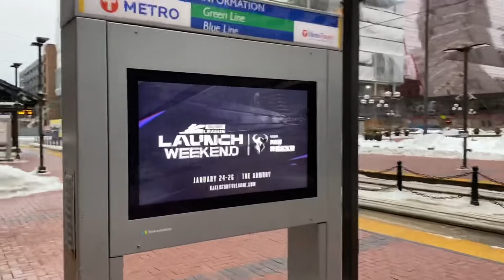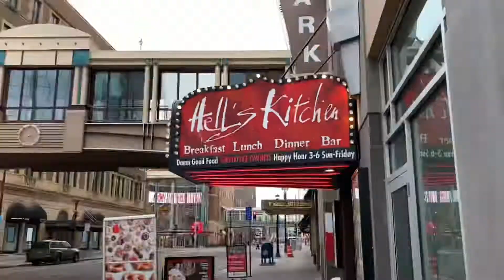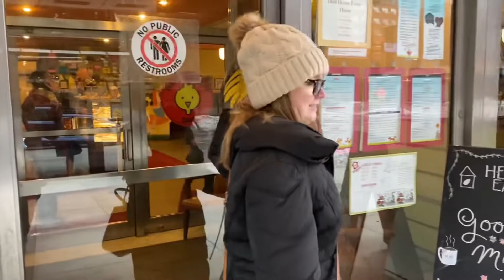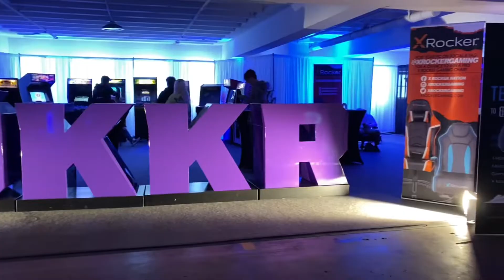CDL LAUNCH WEEKEND! (I Attend the FIRST Call of Duty League in Minneapolis, Minnesota!)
It’s January, 2020 and the long anticipated Call of Duty League has officially launched. I attend the inaugural weekend live in Minneapolis, Minnesota... HOME OF THE MINNESOTA RØKKR!

I have never been to a CWL event, or any Call of Duty LAN or gaming conference. Yet I’ve always wanted to! I’ve just never had the opportunity! Well, this weekend I had the opportunity to attend the Inauguration and LAUNCH WEEKEND OF THE NEW CALL OF DUTY LEAGUE in Minneapolis, Minnesota... HOME OF THE MINNESOTA ROKKR!

I explore Minneapolis for the first time and get a delicious breakfast from The Hen House. Samie and I attend the CDL event held at The Armory. We experience the Call of Duty League Challenger’s League. The Marquee Matchup of the day was Atlanta FaZe vs Dallas Empire and FaZe put on an incredible show!